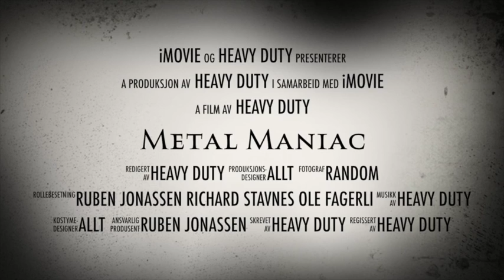Heavy Duty - Metal Maniac EP Teaser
Teaser EP - Metal Maniac.

EP is called "Metal Maniac" with a total of five songs.
Four of the songs are self-composed.
One of the songs are cover of Turbonegro "Get it On"

- Psychical War
- The Horrible Existence
- Metal Maniac
- Covered In Blood

Ole Kristoffer Fagerli "DIFFER" (Drums/Back.vocals)
Ruben Rene Jonassen (Guitar/vocal)
Richard Stavnes (Bass/Back.vocals)